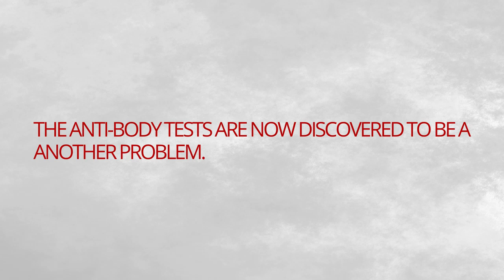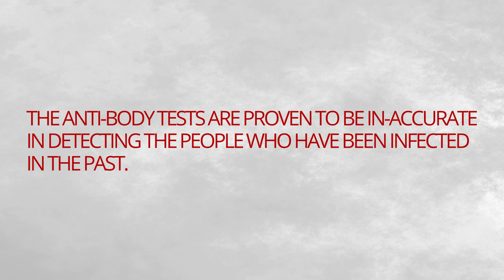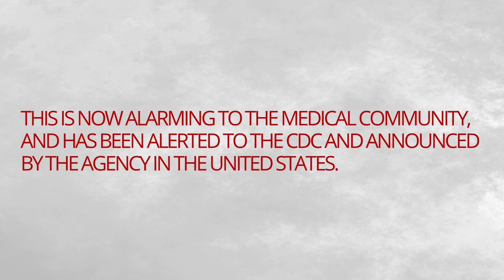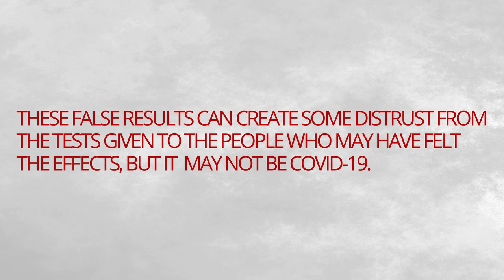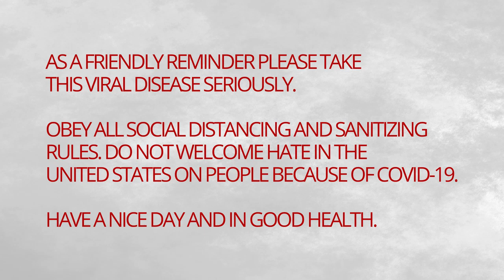COVID 19 THE ANTI BODY TESTS ARE NOT ACCURATE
THANK YOU FOR BEING GOOD LISTENERS OR FEEDBACK. STAY SAFE. STAY POSITIVE!

The Anti-Body kits mat not help for people with past conditions.

Source